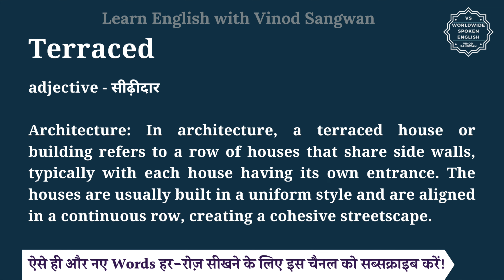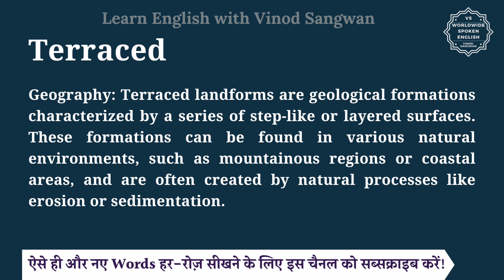Terraced meaning in Hindi | Terraced ka matlab kya hota hai | English vocabulary words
इस वीडियो में आप Terraced का हिंदी में मतलब समझेंगे और साथ में Terraced का pronunciation भी सीखेंगें यानि की आप Terraced के अर्थ के साथ साथ ये भी सीखेंगें की Terraced को कैसे बोले या Terraced को बोलने का सही तरीका क्या है |

तो बस एक मिनट में सीखिए Terraced को|
Let’s learn Hindi Meaning of Terraced in detail.

Terraced का हिंदी में अर्थ होता है
adjective - सीढ़ीदार

Architecture: In architecture, a terraced house or building refers to a row of houses that share side walls, typically with each house having its own entrance. The houses are usually built in a uniform style and are aligned in a continuous row, creating a cohesive streetscape.

Landscaping: In landscaping or gardening, terracing refers to creating multiple flat or gently sloping platforms on a hillside or uneven terrain. This technique helps to prevent soil erosion, maximizes land use, and allows for easier cultivation or planting.

Agriculture: Terraced farming is a method of cultivating crops on sloping land by creating steps or terraces on the hillside. This technique helps to retain water, prevent soil erosion, and optimize agricultural productivity in areas with hilly or mountainous terrain.

Geography: Terraced landforms are geological formations characterized by a series of step-like or layered surfaces. These formations can be found in various natural environments, such as mountainous regions or coastal areas, and are often created by natural processes like erosion or sedimentation.

Terraced को इन उदाहरणों से और अच्छे से समझ सकते हैं